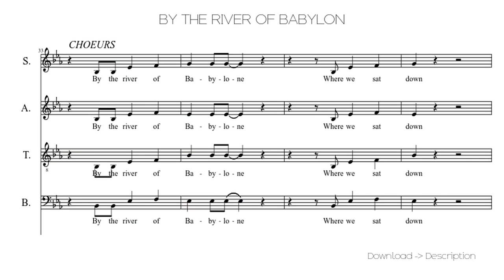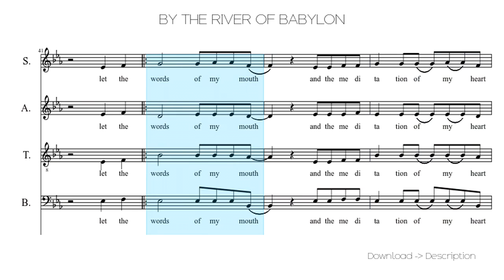🎶 BY THE RIVER OF BABYLON 🎸🎸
Sheet for song: 🎶 BY THE RIVER OF BABYLON 🎸🎸